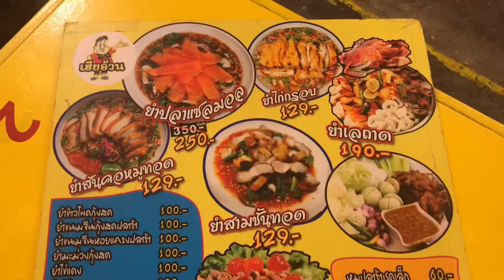VLOG Ep.56 เฮียอ้วน Super เล้ง สาขาตลาดนกฮูก by ตลับเพชร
สวัสดีค่าา วันนี้ปิ่นก็จะพาไปกินเล้งที่แซ่บที่สุดกันนะคะ เป็นเล้งที่กินแล้วรสชาติแซ่บถูกปากถูกใจมาก ข้าวสวยและน้ำแข็งฟรีตลอดการรับประทานอาหารด้วย แถมตอนนี้กับข้าวก็ลดราคา เรียกได้ว่าบางเมนูนี่ถือว่าลดครึ่งต่อครึ่งเลยนะคะ ปริมาณคุ้มราคาแถมรสชาติอร่อย ถ้าใครมาเดินเล่นซื้อของที่ตลาดนกฮูกแล้วเหนื่อยๆเมื่อยๆ แนะนำแวะทานข้าวเติมพลังที่ร้านนี้กันได้เลยนะคะ บริการดียิ้มแย้มแจ่มใสมากค่ะ

- ร้านเฮียอ้วน Super เล้ง สาขาตลาดนกฮูก

ช่วยกด Like 👍🏻
กด Share 🌐
ให้ด้วยนะค้าา ขอบคุณค่าา